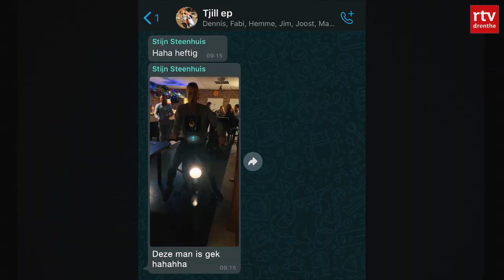Q-music DJ Jordy vertrok uit Drenthe. Is een vriendschap mogelijk op 200km afstand? | Verre Vrienden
In Verre Vrienden onderzoeken tv-makers Jasper en Stijn Steenhuis of beste vriendschap op tweehonderd kilometer afstand houdbaar is. In deze aflevering: DJ van Q-music Jordi Warners uit Emmen.

Jongeren verlaten net als Jasper thuisprovincie Drenthe voor carrièrekansen in de Randstad. Wat doet dit met de provincie, vriendschappen van leeftijdsgenoten en de filmende beste vrienden uit Barger-Compascuum?

In aflevering 1, waarom dwingt Drenthe jongeren te verkassen? DJ van Q-music Jordi Warners groeide op in Emmen, maar woont al enige jaren met veel plezier in Hilversum. Voordat makers Jasper en Stijn Steenhuis de radioman interviewen gaan ze barbecuen bij een gemeenschappelijke vriend van vroeger.

In deze aflevering:
00:00 Intro.
01:51 Facetime tussen Jasper en Stijn.
02:40 Op bezoek bij een gemeenschappelijke vriend van vroeger.
04:49 Introductie bekende Drenten die werken in het westen.
04:57 Kort gesprek Bart Luppes, Jorien Renkema, Jordy Warners en Wolter Klok.
05:50 Terug bij de barbecue bij de vriend van vroeger.
06:18 Jordi Warners over zijn verhuizing naar Hilversum.
06:56 Jasper snapt niet alle grapjes meer altijd.
08:26 Stijn en Jasper gaan in een boot varen
09:50 Ontmoeting Jordi Warners op het Mediapark
11:32 Jasper en Stijn praten na over hun vriendschap